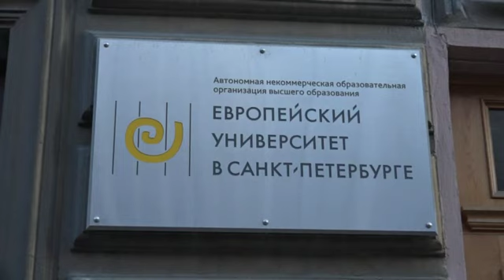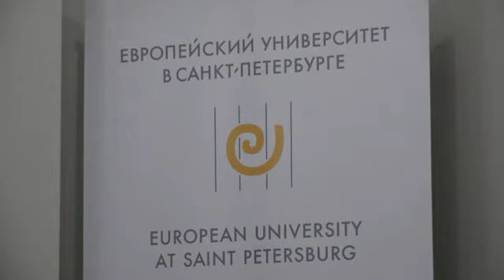Баттл Травин и Курилла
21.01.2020 Дмитрий Травин и Иван Курилла провели академический баттл в Европейском университете в Санкт-Петербурге